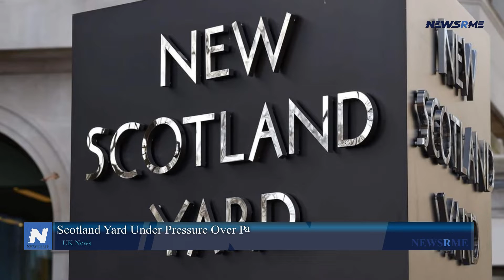Scotland Yard under pressure over partygate photos of Boris Johnson at No 10 | UK News | NewsRme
Scotland Yard must explain why the PM was not penalised for attending a partygate meeting in Downing St. Photos show him raising a glass with colleagues.
As Sue Gray's report on the happenings at No. 10 during the Covid crisis is expected on Tuesday, this report comes to light at the perfect time.
On November 13, 2020, Boris Johnson's former director of communications Lee Cain held a farewell party for the country's second lockdown.
In the photos, the Prime Minister is seen enjoying a glass of Champagne with roughly seven other persons.
Johnson was the only one who didn't get a questionnaire asking him to explain why he was at the party, according to reports.